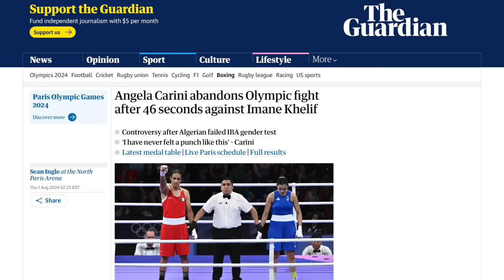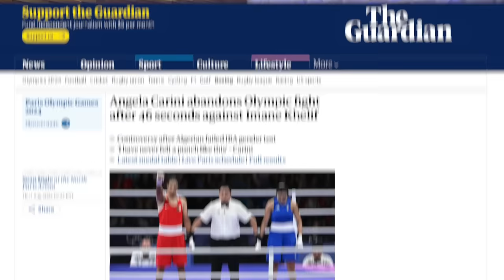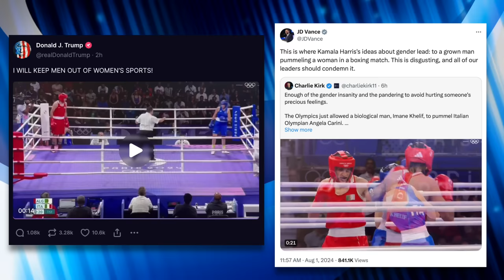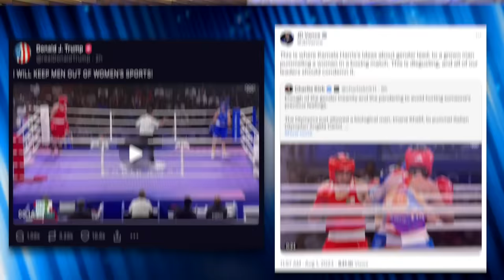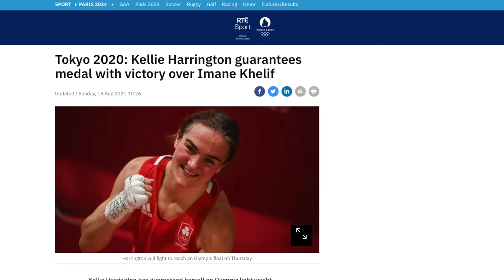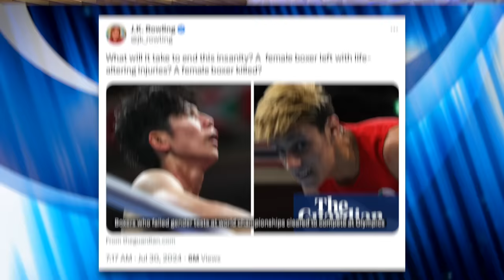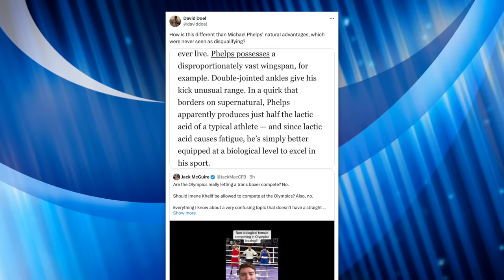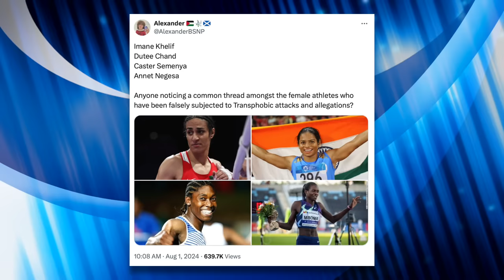Fascists & TERFs Team Up to Transvestigate Cis Woman at Olympics, Insist She’s a “Man”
Algerian boxer Imane Khelif was bombarded with transphobic hate after defeating her opponent at the Olympics. Fascists and TERFs like J.K. Rowling, Logan Paul, Donald Trump, JD Vance, Chaya Raichik, Charlie Kirk, Riley Gaines, Elon Musk and others insist that Khelif is a “man” and that the fight was unfair, despite the fact that Khelif is actually a cis woman that is from a country where being trans is illegal. In this video we’ll break down this insane freakout and talk about the dangers of transphobia.

Recommended Video:
How Transphobia Hurts Black Women (Olurinatti):

Chapters:
0:00 Angela Carini Abandons Fight with Imane Khelif
1:22 Transvestigators Attack Khelif
3:37 LGBTQ+ Laws in Algeria
4:33 Tokyo 2020
6:30 IBA's Gender Test Disqualification
11:45 Gender Tests in Sports
15:10 Conclusion
16:00 Outro